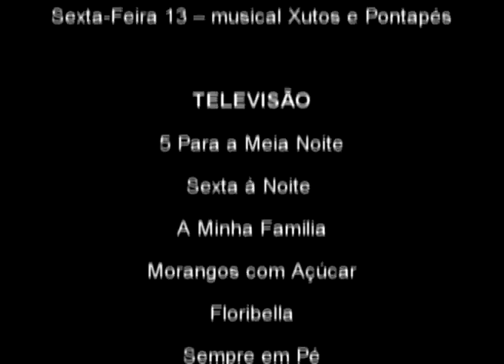Showreel - Pedro Acabado